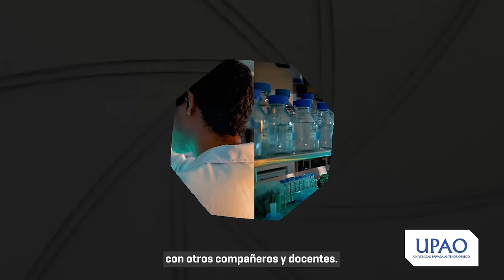NUEVA CARRERA I Estudia Ingeniería Agrónoma y Agroexportación en UPAO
Conoce más en descubre.upao.edu.pe